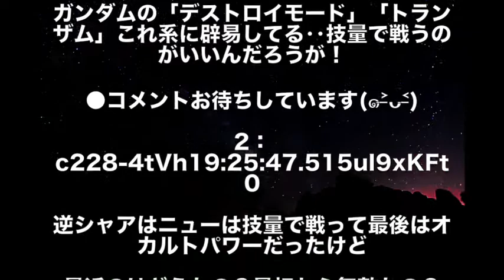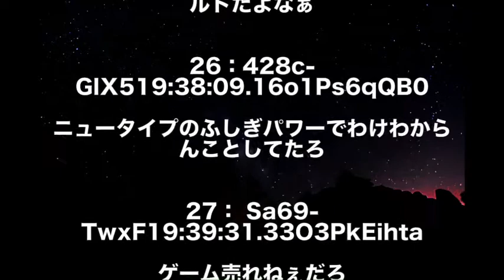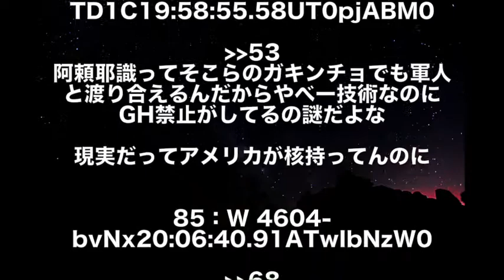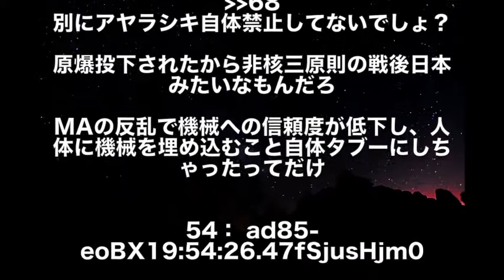【ガンダム】技量勝負か、デストロイモードやトランザムの超機能か…徹底討論！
【ガンダムSEED DESTINY】デスティニーガンダム 不遇の主人公機 スペックでは劣らないのにあの２機に勝てない衝撃の要因が!?その真相が・・・（考察）
【ガンダムダイバーズ】アヤメさんの人気がイマイチ出ない理由が分からない！！
【ガンダムF91】シーブックが右腕を失った理由がエグい！！（この内容は動画後半にあります）
【これが元祖クソゲー帝王・リガズィリガズィ！】ガンダムバーサス オコリザルリ・ガズィ視点 10試合まとめ【バーサスリガズィは脱いだ後でも超強い！】【GUNDAM VERSUS】
『Newガンダムブレイカー』色んな意味で噂のガンブレ実際の所【ニューガンダムブレイカー】ゆっくり実況
【バーサス最強リガ使いが魅せるリガズィリガズィ！】ガンダムバーサス ちゅうにリ・ガズィ視点 10試合まとめ【次々飛び出す本家リガズィ職人のハイレベルテクニック！】【GUNDAM VERSUS】
【めっちゃ特射の使い方が上手いバエル】ガンダムバエル　中将【高画質　EXVSMBON　機動戦士ガンダム マキブオン マキブ】